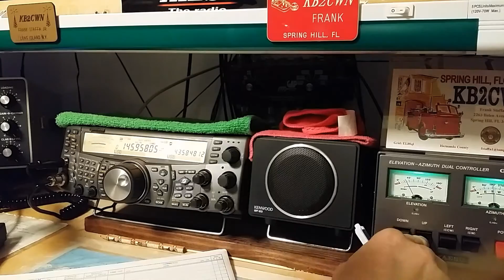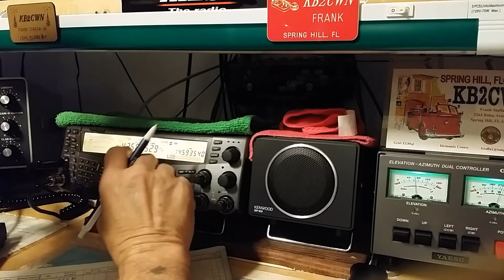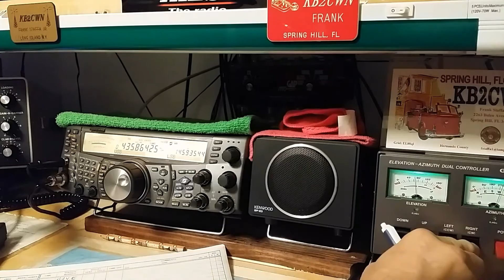CQ Satellite, CQ FO-29. Setup working like a champ!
Kenwood TS2000, Yaesu G-5500 El/Az rotator, M2 Leopack Antenna, Advanced Receiver 440MHz mast preamp.